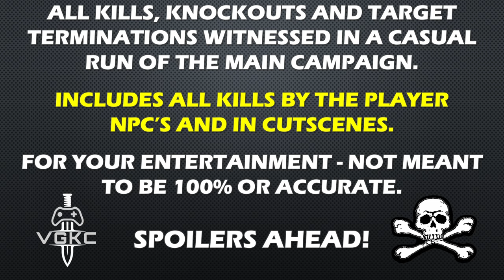Half-Life (1998) Kill Count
Played on PC, Steam version with RTX Mod, max settings 4k.

Awesome Supporters: 1
Garrus Vakarian

Supporter: 2
Michałux Orac YT
Shadow Menace

For your entertainment, not meant to be accurate or 100%;  I hope you enjoy!  These videos take an immense amount of time to create, thank you for taking the time to watch, like, comment and subscribe, it means a lot to me and keeps me editing more and more!

The Black Mesa Research Facility is an ultra-secret laboratory under a government contract to conduct top-secret and extremely volatile experiments. The scientist Gordon Freeman is a Black Mesa employee. One morning, as usual, he pits his way to the research facility for a run-of-the-mill experiment. However, Gordon comes to realize that it might not be as ordinary as he thought. Odd things happen as he makes his way to one of the Black Mesa test chambers. Even stranger things happen when he begins to move the test sample towards the anti-mass spectrometer. At that moment, everything goes horribly wrong. Aliens from the dimension Xen suddenly invade the facility, injuring or killing many of the employees. Soon afterwards, marines arrive to contain the situation by killing the aliens as well as the surviving human witnesses. Gordon understands what that means: he will have to fight his way through both aliens and marines to get to the top of the Black Mesa complex and to freedom.